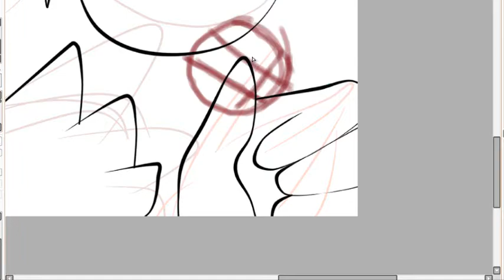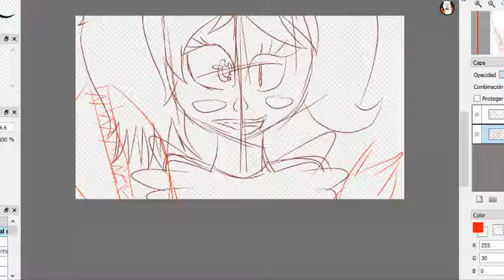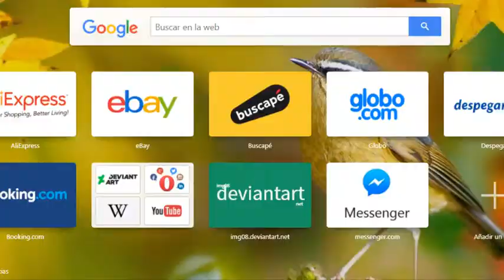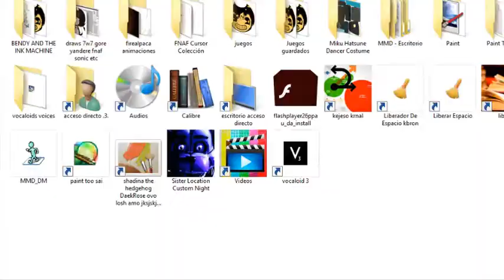Freakshow Baby speedpaint [fnaf 6?]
bueno chicas y chicos les traigo a freakshow baby :v
no oy buena dibujando pero bueh
tiempo: 1 hora y 35 minutos
programas: FireAlpaca y Paint Too Sai camtasia estudio 8.1(? digo 8 xd
musica: echo gumi remix by the living tombsotne o algo haci xd
perdonen la mala CALIDAD

MIRA ESE FULL 4K PAPUH(?